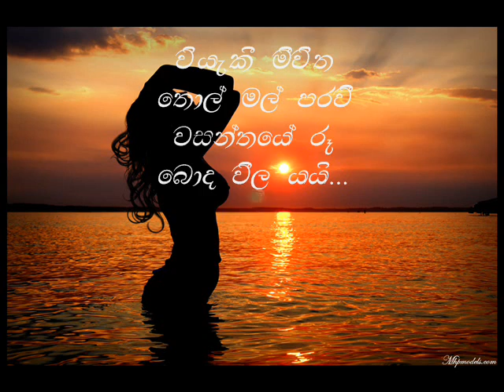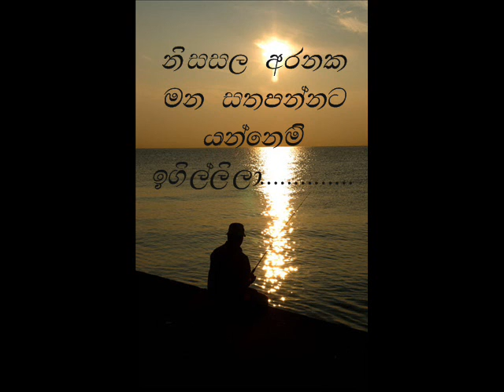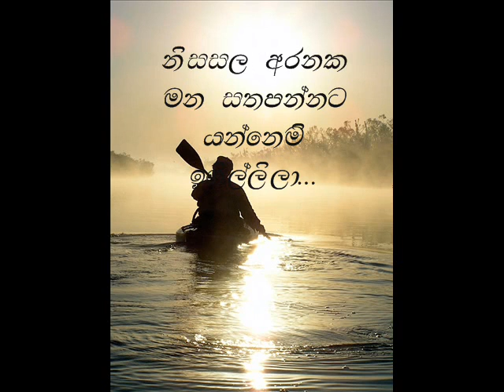Udesh Neelanga. Siyothuni. Superstar.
Vocal Udesh Neelanga.
Lyric George Robson De Silva.
Music Chaminda Samaranayaka
Back up vocal Maheshika Lakmali
Produced by Warsha Entertainment., 103/3, Melfort Hills, Kothalawala, Kaduwela. 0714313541